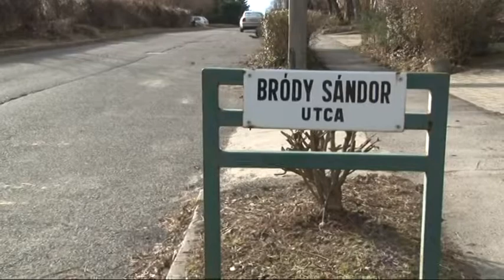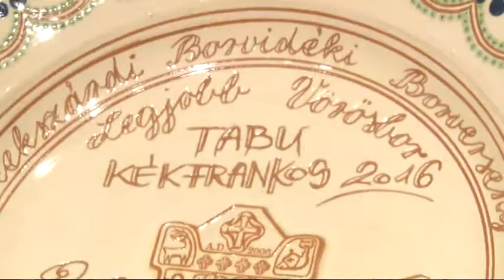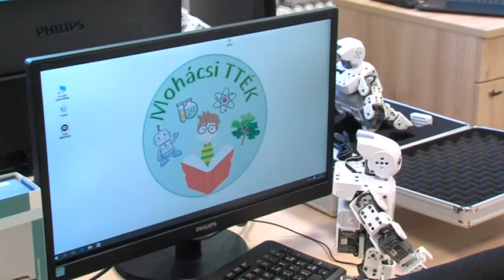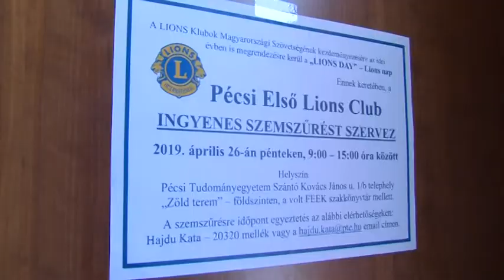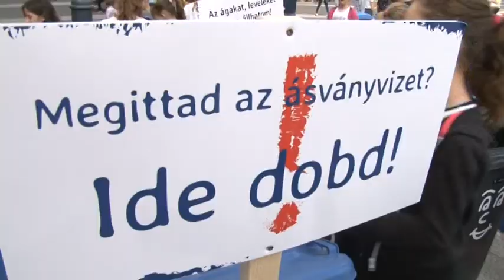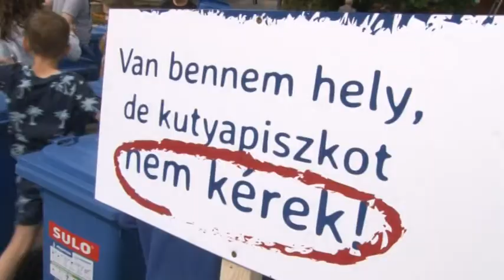Híradó - Tolnatáj Televízió 20190429